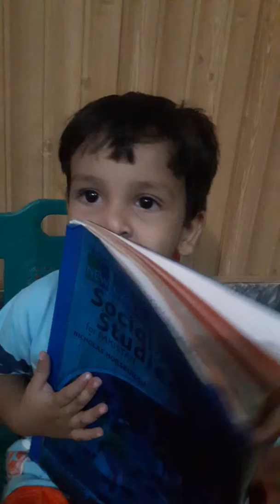Telented child Soban busy in study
Sweet Home with children